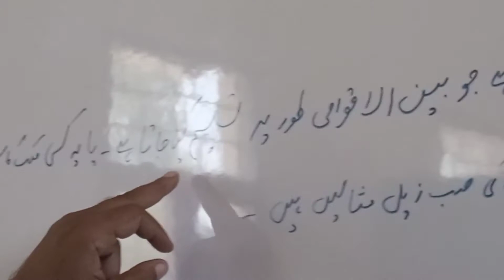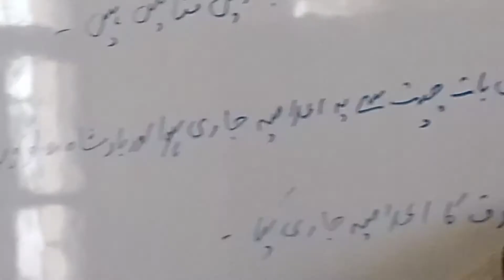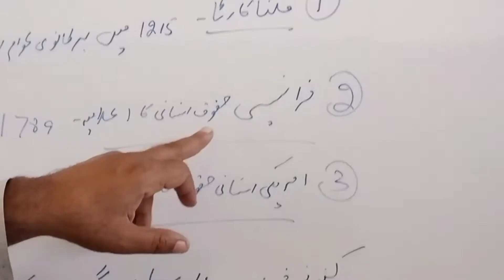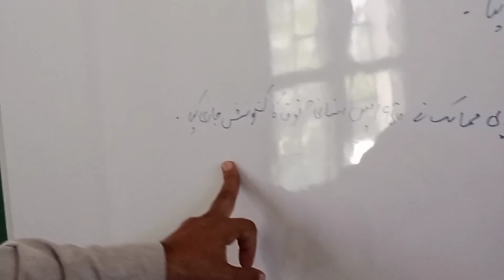Difference Between Declaration and Convention .اعلامیہ اور کنوینشن میں فرق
Difference Between Convention and
Declaration
convention
civics
political science
علامیہ  اور کنونشن میں فرق
اعلامیہ
کنونشن
شہریت
پولیٹیکل سائنس
سیاسیات